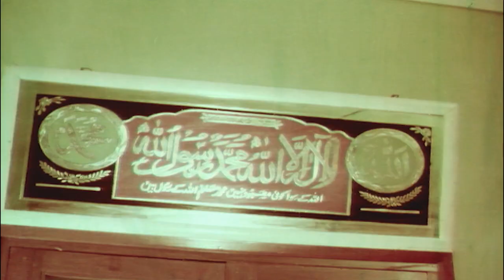बॉलीवुड ओल्ड मूवी का बेस्ट सीन | Bollywood Old Movies Best Scene | DIL KI RAHEN